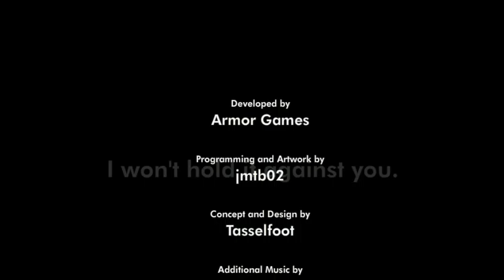HOW TO DIE 195 TIMES - Let's Play Give Up - Part 1.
Here's how you die 195 times in 18 min!

Enjoy and stay sharp!